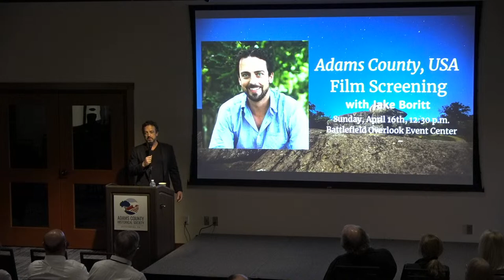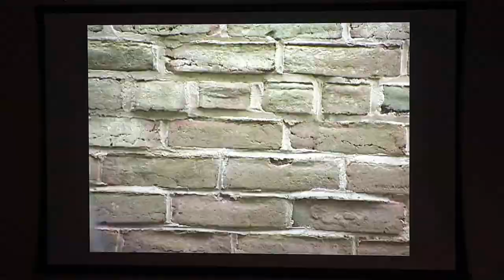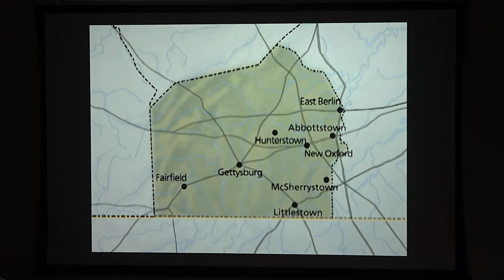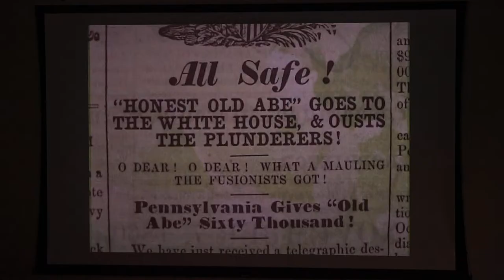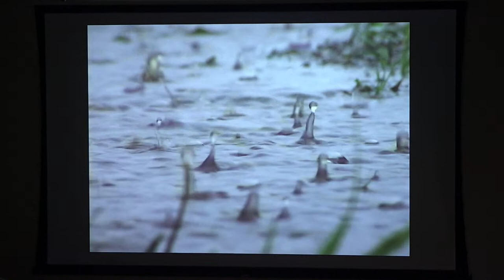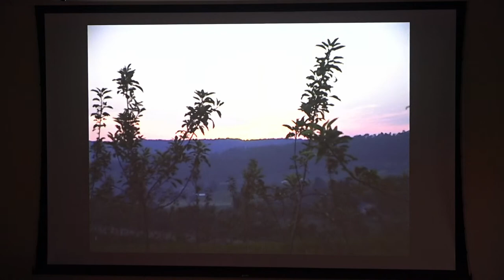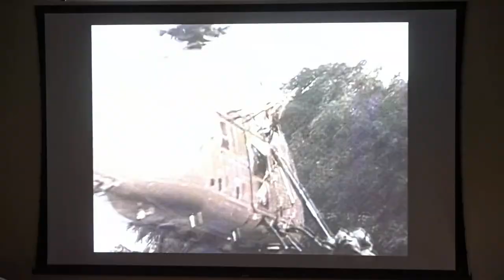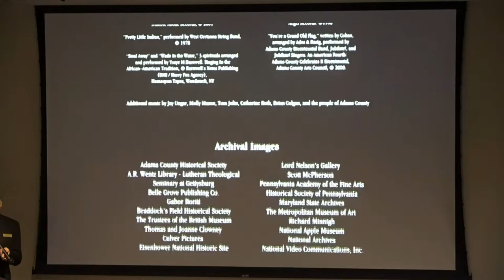Adams County, USA Film Screening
Join filmmaker Jake Boritt as we screen his film, Adams County, USA, in the Battlefield Overlook Event Center. The film takes you "beyond the battle" (just as our museum does) and features the stories of Mary Jemison's capture during the French and Indian War, Mag Palm's escape from slave-catchers, Abraham Lincoln's Gettysburg Address, and more.